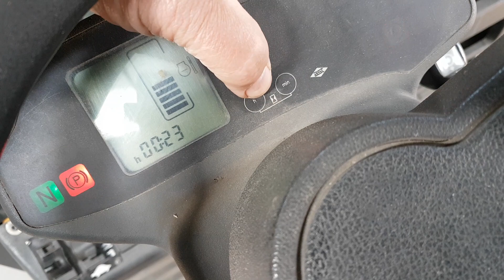Jungheinrich truck på klaravik.dk